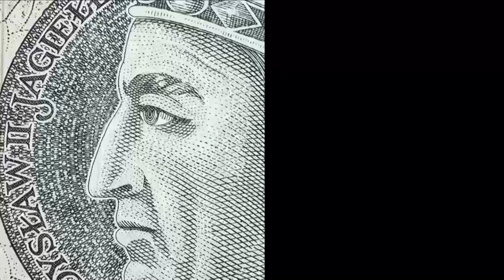Wywiad gospodarczy: Stanisław Koczot rozmawiał z prof. Małgorzatą Zaleską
Stanisław Koczot rozmawiał z prof. Małgorzatą Zaleską, SGH, przewodniczącą Komitetu Nauk Ekonomicznych PAN.